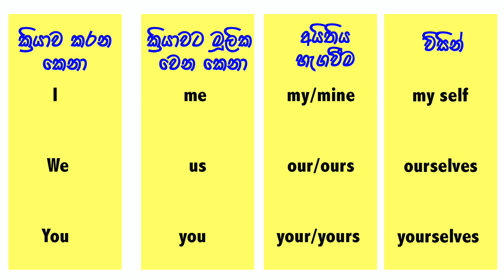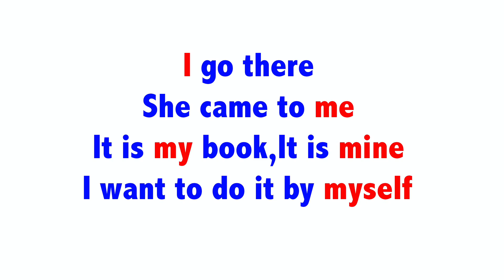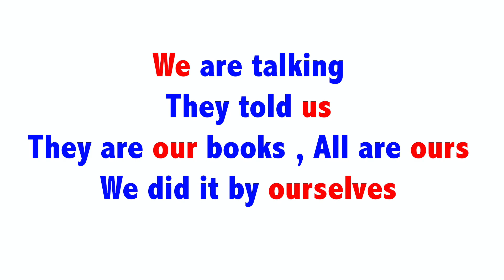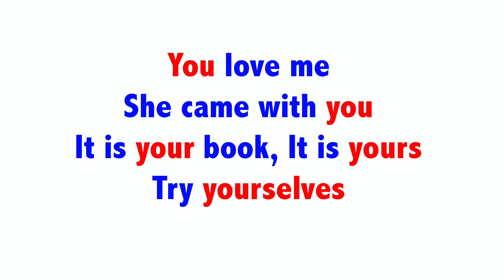ඔයා ඔයාව ඔයාගේ ඔයාට කියලා හරියටම English වලින් කියමුද |mspoken English in sinhala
this video may help you to undrstand how to use same subject as different ways under different situations

ex   I , me ,my self,My and mine